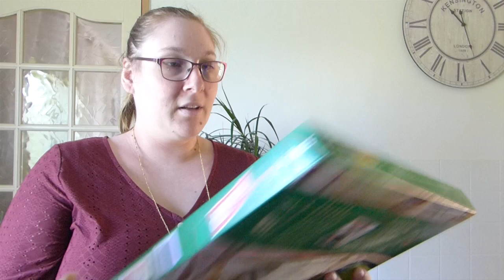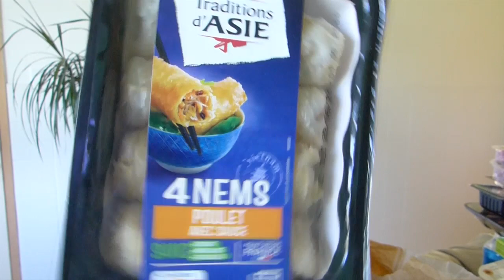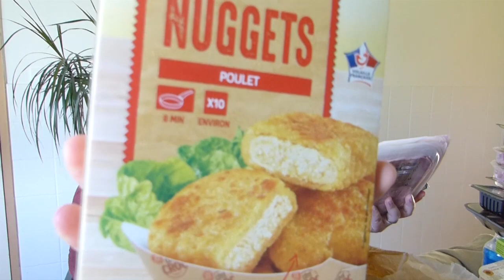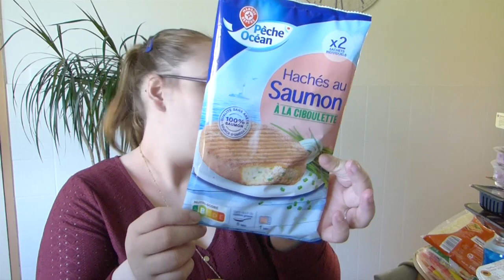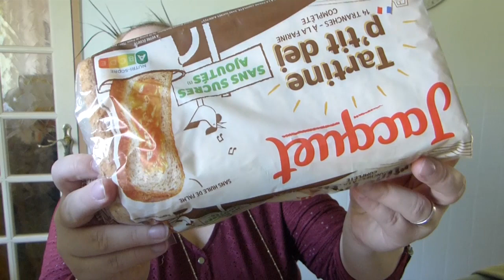{ RETOUR DE COURSES N°7 }